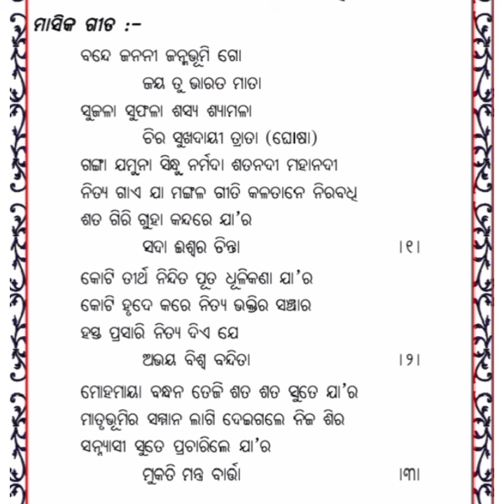Bande Janani Janma Bhumi go(ବନ୍ଦେ ଜନନୀ ଜନ୍ମ ଭୂମି ଗୋ) November masika gita#odiapatrioticsong#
Bande Janani Janma Bhumi go (ବନ୍ଦେ ଜନନୀ ଜନ୍ମ ଭୂମି ଗୋ) ନଭେମ୍ବର ମାସିକ ଗୀତ odiapatrioticsong masikagita deshatmabodhagita#